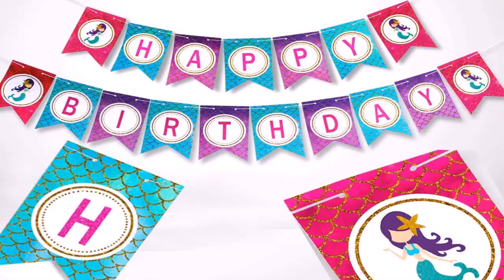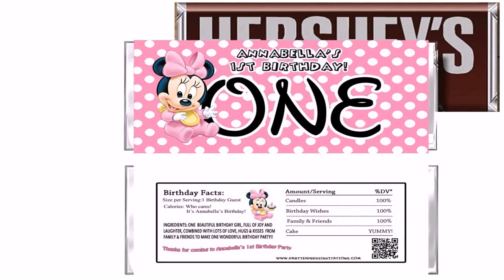Baby'S 1st Birthday Party Supplies Girl